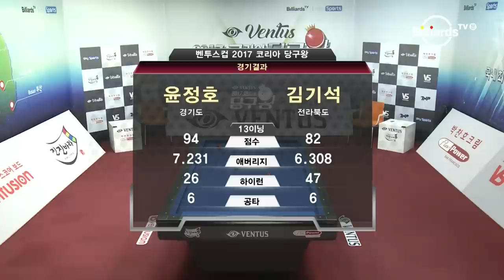[당구-Billiard] 4 Ball_ Jung-Ho Yoon v Ki-Suk Kim_the King of Korea Billiard_4R_QF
2017 The King of Korea Amateur Billiard Players